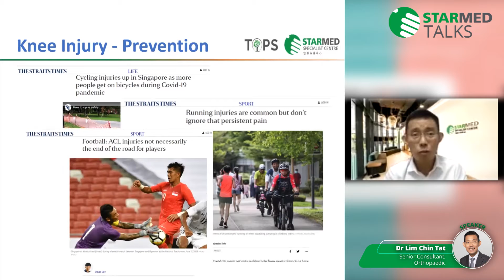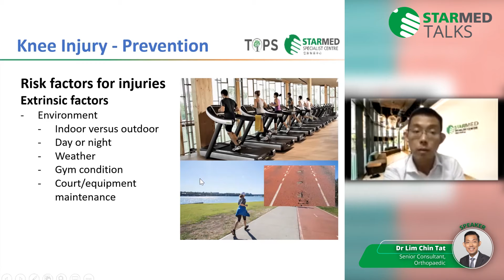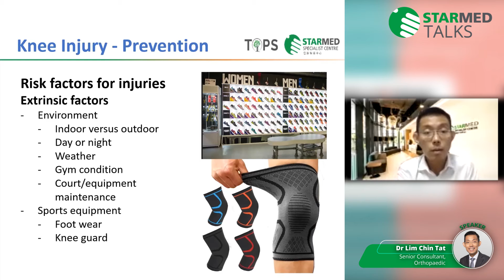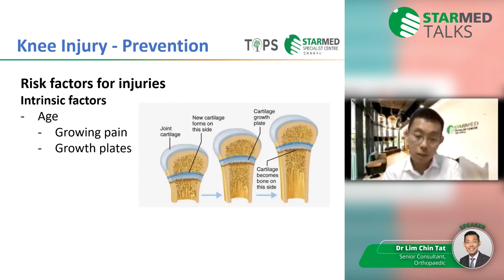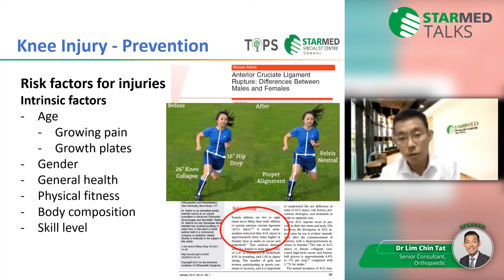Preventing knee injury during the COVID pandemic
How can we prevent knee injury during the new normal? Dr Lim Chin Tat, StarMed's orthopaedic specialist, give us some insight in the following snippet from his StarMed Talks webinar.